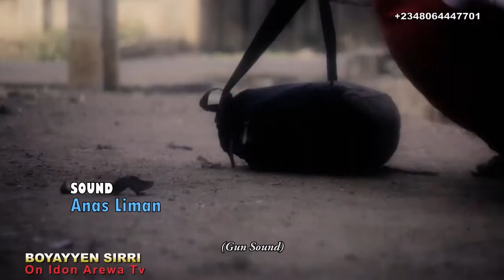ku kalli trailer film din boyayyan sirri sannan kuyi subscribe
Video from Abubakar Yusuf